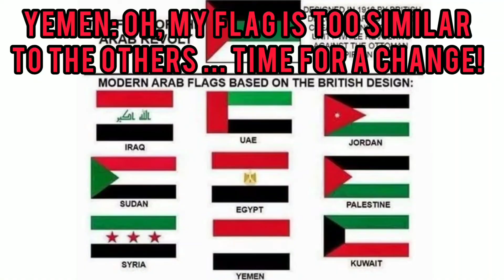🇾🇪Yemen flips his flag🇾🇪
HELLO, IT'S A ME ELIASKball
I am very happy to introduce you to my channel where I will post Countryballs videos or related stuff from time to time.